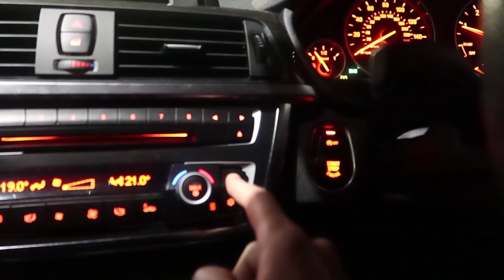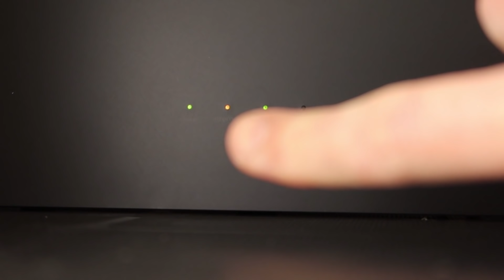Chegou a hora de mudar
Nesse vídeo eu falo sobre as mudanças para 2020, mudanças no canal, coisas do cotidiano e alguns assuntos bem engraçados!

Vlog do dia a dia da vida do Brasileiro na Inglaterra
Vídeos novos todas as Quartas e Domingos às 11:00 Horário de Brasília